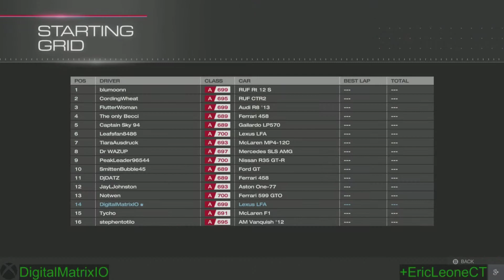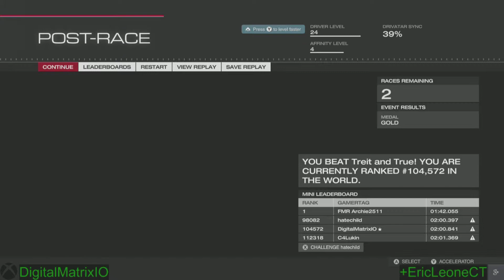'Forza Motorsport 5' - Part 70 - A Class Competition at Bernese Alps - Festival Circuit